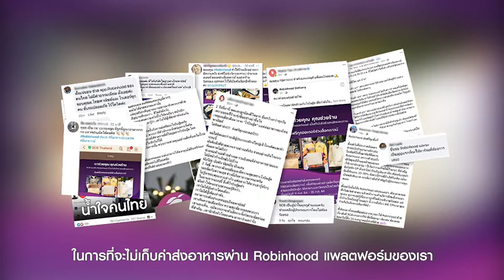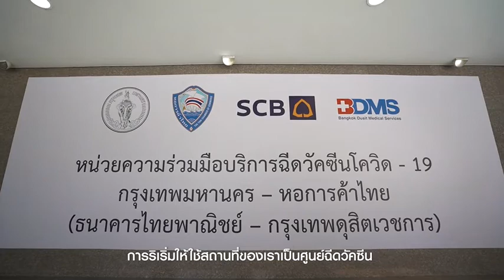SCB 40+CEOs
ภารกิจร่วมสร้างสังคมที่ช่วยเหลือกัน จาก 40 CEOs +
ซึ่ง SCB ได้ร่วมเป็นส่วนหนึ่งในการแบ่งปัน ร่วมมือ
ให้ทุกคนเดินหน้าไปด้วยกันได้